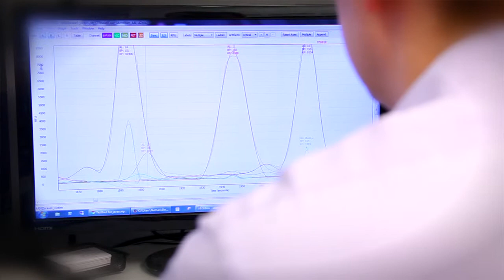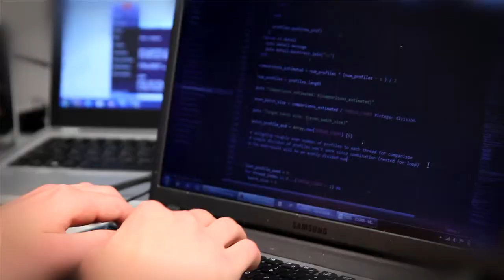Automating DNA analysis: Forensic Bioinformatics, a Wright State start-up success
Dr. Dan Krane (molecular biology) and Drs. Mike Raymer and Travis Doom (computer science / senior system engineers) are co-founders of Forensic Bioinformatics, a successful start-up company of Wright State engineers and scientists. Using cutting-edge, cross-disciplinary techniques for software development, algorithm development, computer science, and molecular biology, Forensic Bioinformatics speeds up analysis of DNA evidence from crimes around the world.